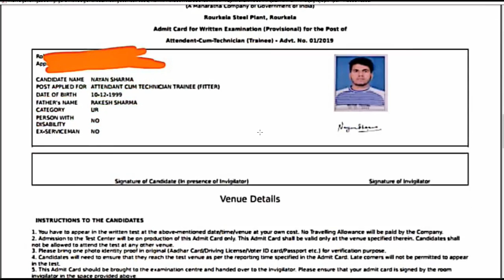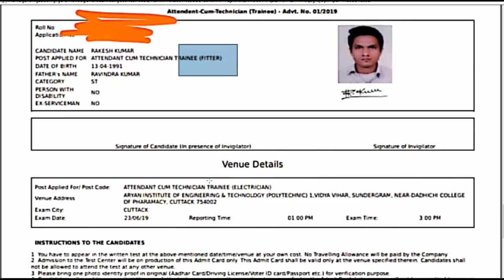Sail Rourkela Admit Card - 2019 || Admit Card Mistakes.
दोस्तों यदि आपको SAIL ACTT के कोर्स के बारे में कोई भी जानकारी चाहिए तो आप हमें इस 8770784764 नंबर पर कॉन्टेक्ट कर सकते है
धन्यबाद !

Contect us,